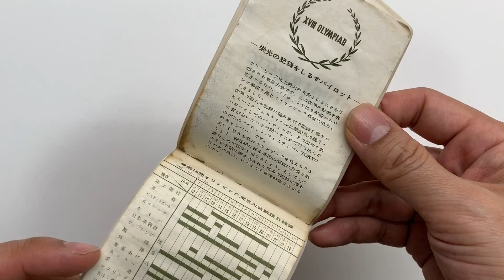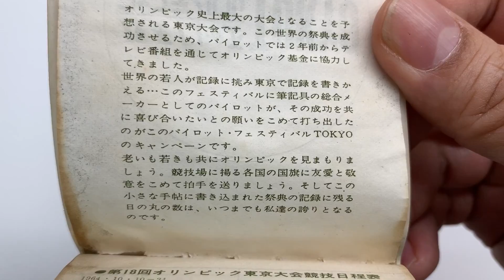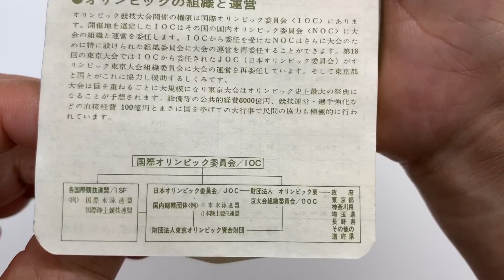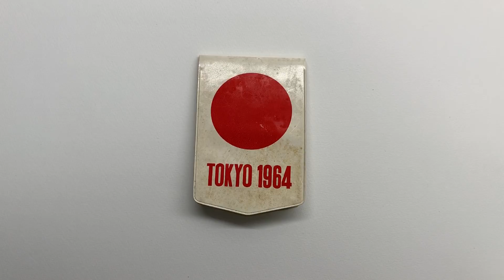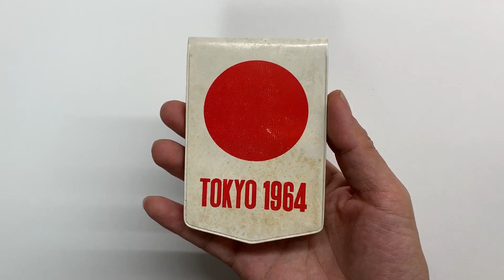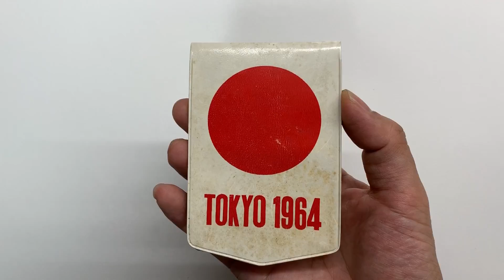文具王のコレクション撮って出し「1964年の東京オリンピック手帳」 【文具王の文房具紹介】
今日の文具王のコレクション撮って出しは　1964年の東京オリンピック手帳！　オリンピックの記録は、万年筆で残そう、という素敵な提案。